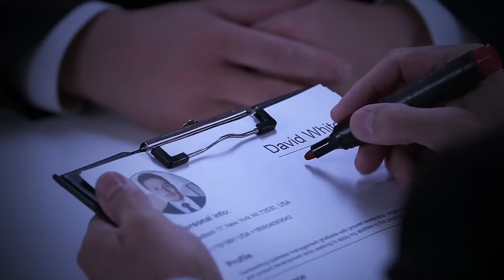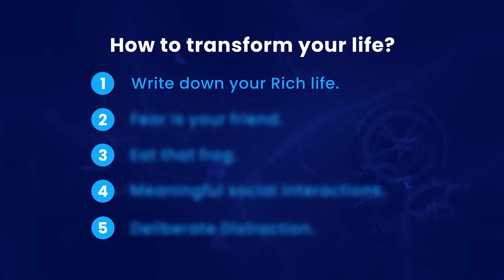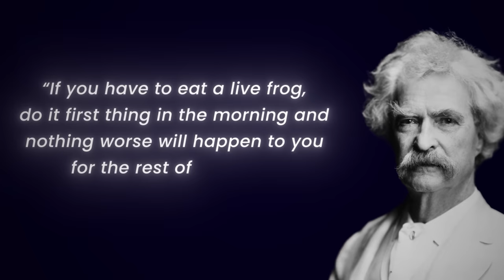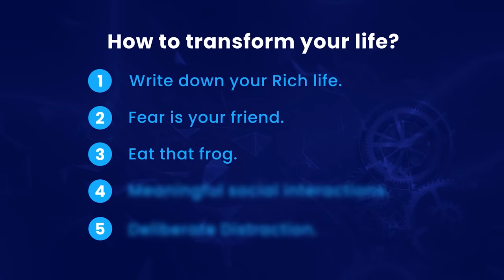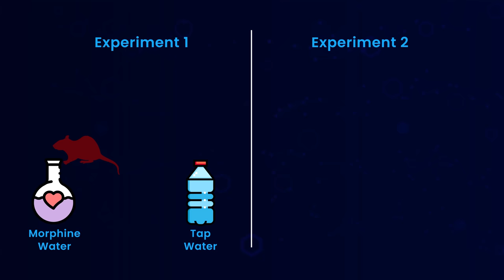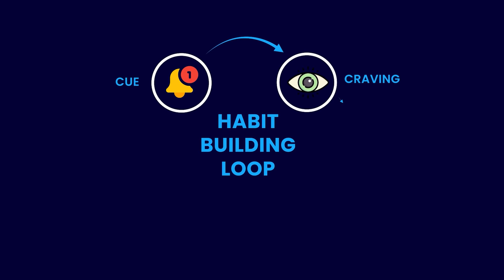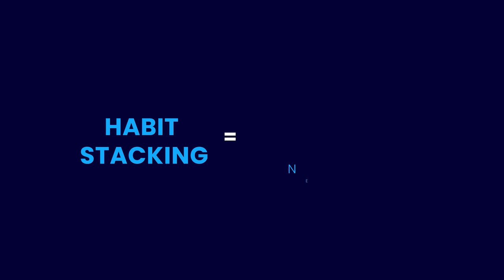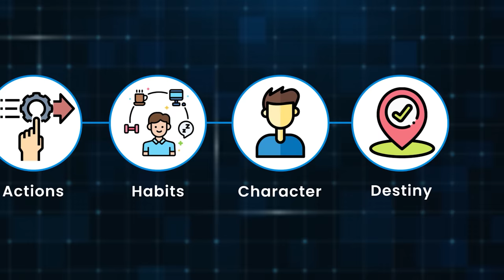How to STOP wasting your LIFE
1. How to transform your life
2. How to live a happy life
3. How to become successful

I will answer all these questions today.